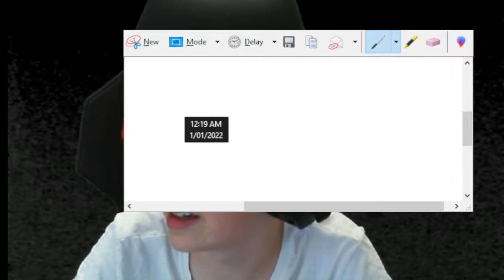HAPPY NEW YEAR!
To all the people who seen this video, I am wishing you all a Happy new Year!
Sebscribe! :D